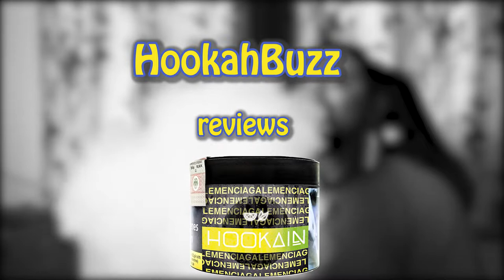HOOKAIN LEMENCIAGA Review | German Shisha | Vlogs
Reviewing a famous german shisha brand Hookain for the first time.
And im the first one in india to review it on youtube.  😁

I bought a icy lime flavour (lemenciaga) from @puff_and.stuff to try out this new brand which has been seen being endforsed by many german shisha influencers.

"If you like my videos please share with this amongst your family and friends."